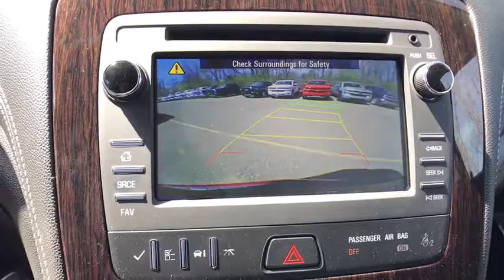2017 Chevrolet Traverse Lake Orion, Rochester, Oxford, Auburn Hills, Clarkston, MI 748817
2017 Chevrolet Traverse  - Stock#: 748817 - VIN#: 1GNKRGKD9HJ334659

* 2017 Chevrolet Traverse 1LT... Features include: 6.5 Touch Screen Display, Rear Vision Camera, Rear Park Assist, OnStar Navigation, Bluetooth, SiriusXM Satellite Radio, Built-In WiFi, Power Heated Front Seats, 2nd Row Flat-Folding Captains Chair, 3rd Row Seat, Power Heated Mirrors, Power Liftgate, 20 Painted Aluminum Wheels, Universal Home Remote and Keyless Entry with Remote Vehicle Start.  Price includes: $1,000 - Chevrolet Select Model Bonus Cash Program. Exp. 05/31/2017, $1,000 - General Motors Consumer Cash Program. Exp. 05/31/2017, $1,500 - GM Competitive Lease Private Offer. Exp. 05/31/2017, $750 - Chevrolet Select Market Bonus Cash. Exp. 05/31/2017